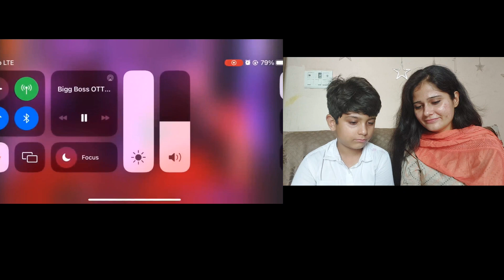Big Boss Elvish Yadav's funny replies